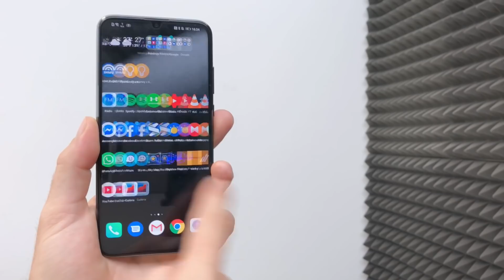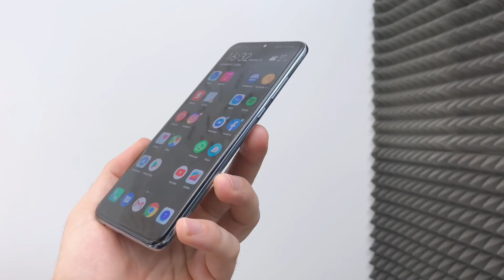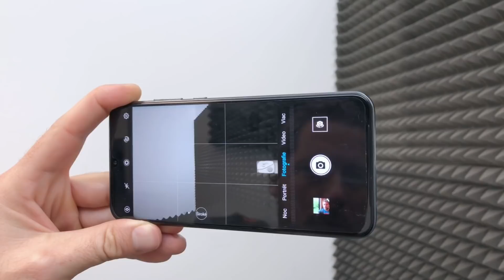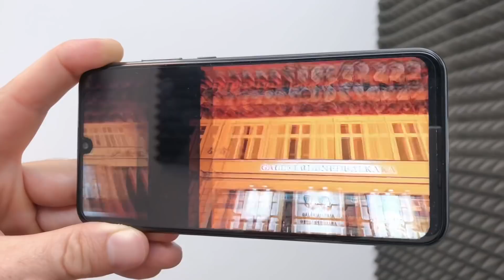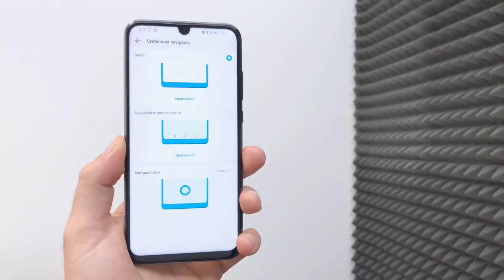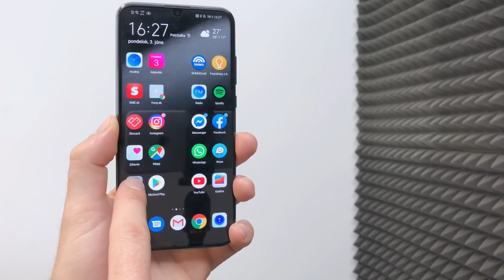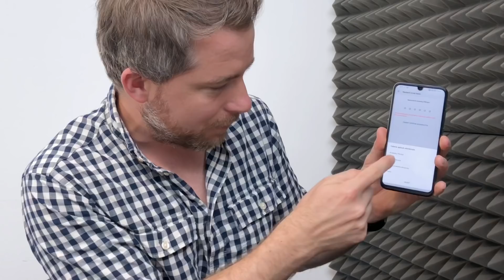Honor 20 Lite (recenzia)